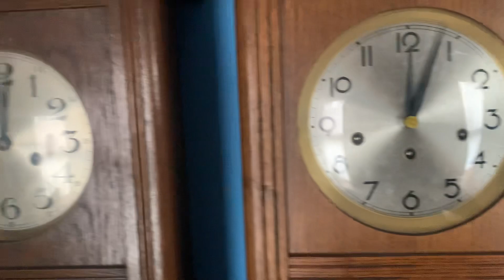NOON in my room!